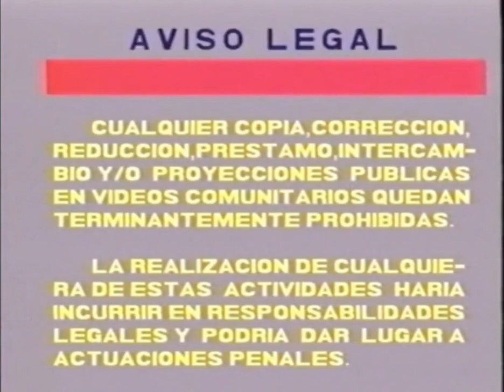Cine Base (1993)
This code is not available and will bring you an error whenever trying to access it. Check it out

From "Cena De Asesinos"